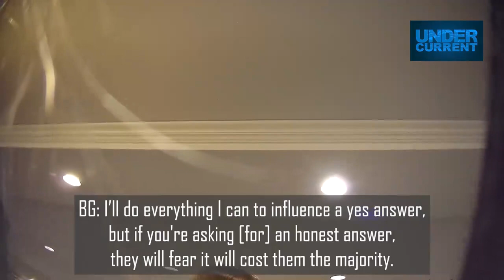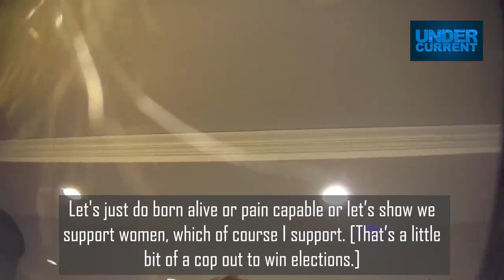Rep Bob Good calls the GOP "predominantly cowards"